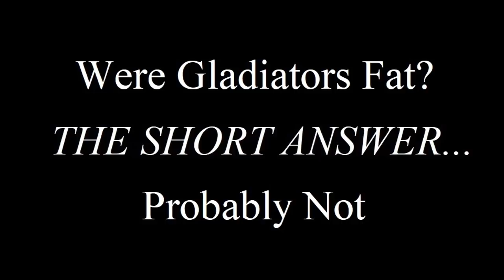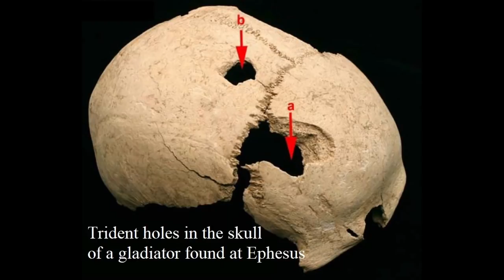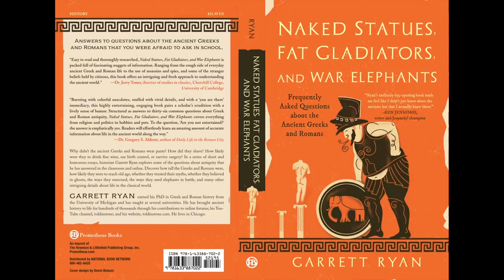Were Gladiators Overweight?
Ancient authors and modern forensic anthropologists agree that Roman gladiators lived on bean soup and barley gruel. Was this diet intended to help gladiators pad their torsos with potentially life-saving layers of fat? Were the heroes of the arena overweight?

This is an abridged version of a chapter in my book "Naked Statues, Fat Gladiators, and War Elephants." For the rest of the answer - and many other fascinating facts about the Ancient Greeks and Romans - check out the book!

0:00 Introduction
0:48 The life of a gladiator
2:27 The gladiator diet
2:53 Why gladiators may have been fat
3:26 Why gladiators probably weren't fat
4:22 Conclusion